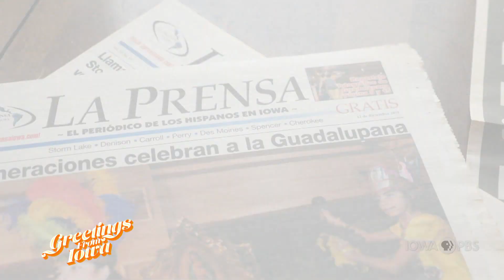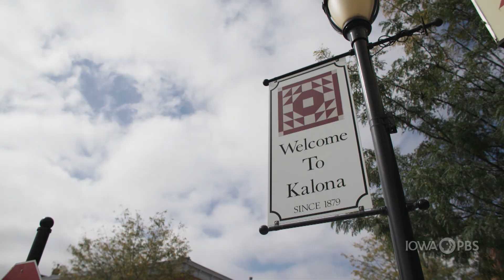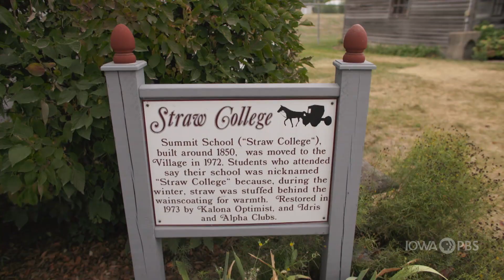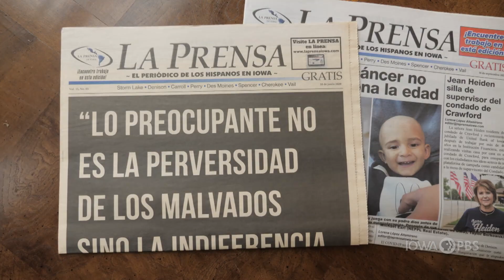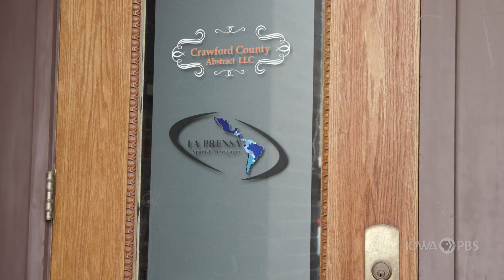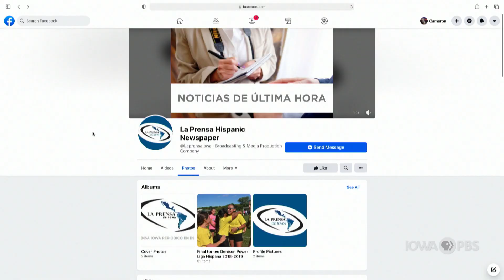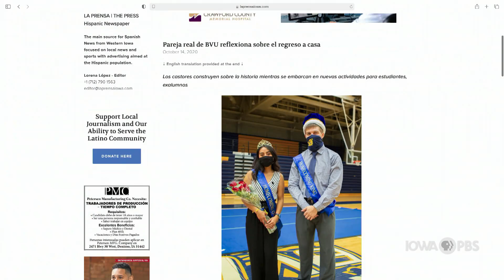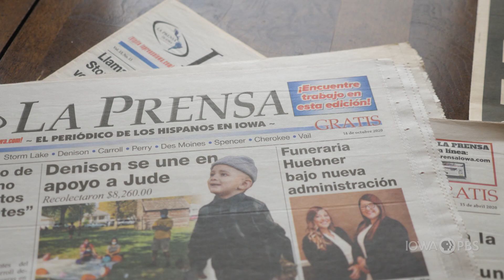Celebrating Cultures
Meet a journalist who started a Spanish language newspaper that serves several Iowa communities, visit the stunning Hindu Temple and Cultural Center of Iowa, and cook with Hien Lothi, who came to Iowa during Governor Robert Ray’s refugee initiative.